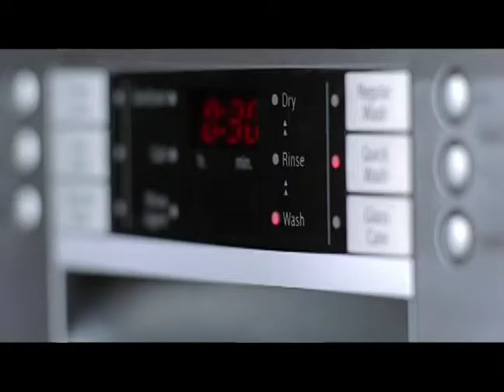The Appliance Gallery - Dishwasher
The new Bosch dishwasher is so quiet your phone will vibrate louder than the dishwasher. I don't know you about, but when I wash dishes, I have to turn up the volume on my television. The Appliance Gallery in Dayton, Ohio, carries this new line.